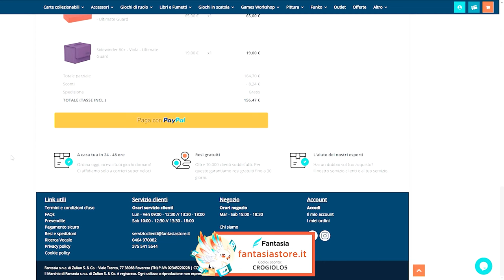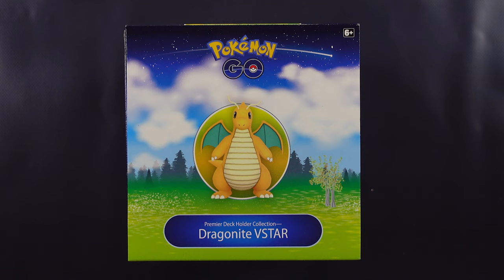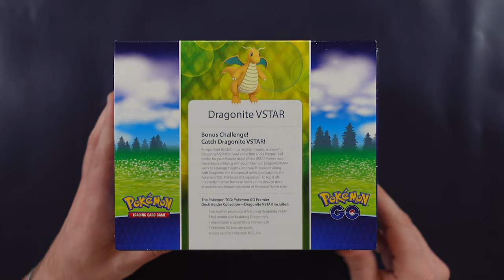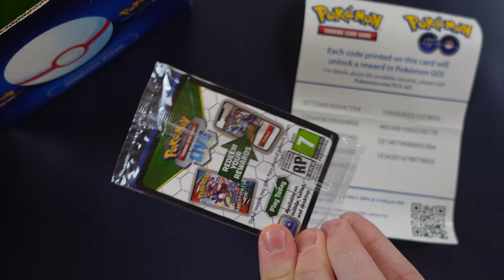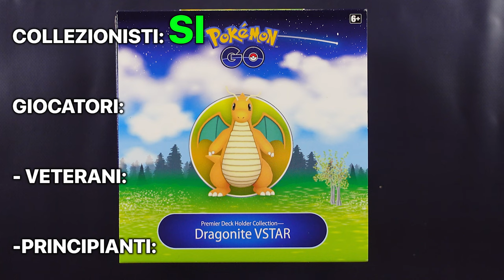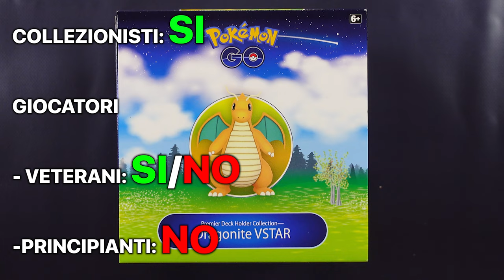POKÉMON PREMIER DECK DRAGONITE VSTAR: Conviene acquistarlo? [SUB ENG]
Signori, come sempre alle 8.00 di mattina, scopriamo assieme il contenuto della collezione Dragonite VStar, analizzandone pro e contro, rispondendo alla domanda: Conviene acquistarla? Buona visione!

- Premier Deck Holder Collection - Dragonite VSTAR (ITA) (data di uscita prevista: 18/11/2022)